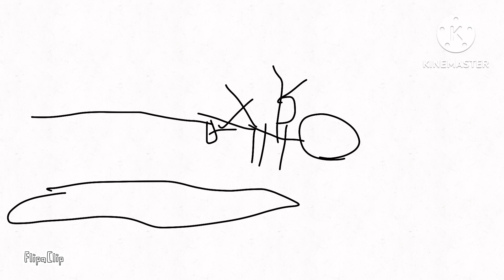Typoman In A Nutshell (Animation)